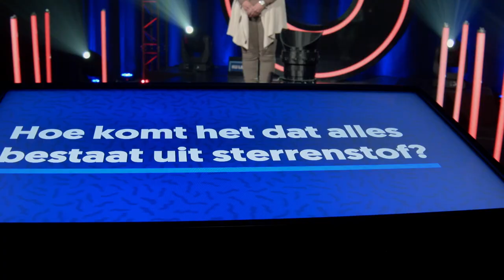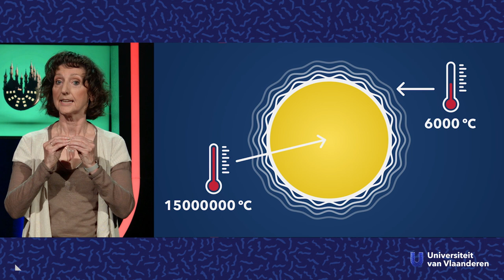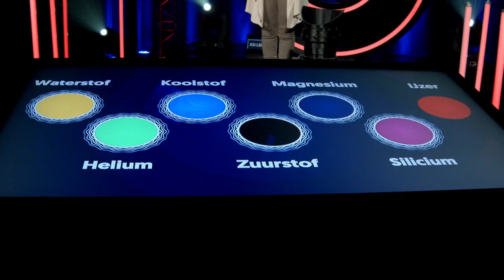Hoe komt het dat alles bestaat uit sterrenstof?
Over hoe sterren geboren worden, leven en sterven

We are stardust, zong Joni Mitchell 50 jaar geleden. En hoewel Joni geen sterrenkundige was, had ze gelijk! Wie dit wetenschappelijk kan onderbouwen is astrofysicus Conny Aerts (KU Leuven). In een boeiend betoog dat tot de verbeelding spreekt, kom je te weten hoe sterren imploderen of exploderen en daarbij sterrenstof het universum in katapulteren.